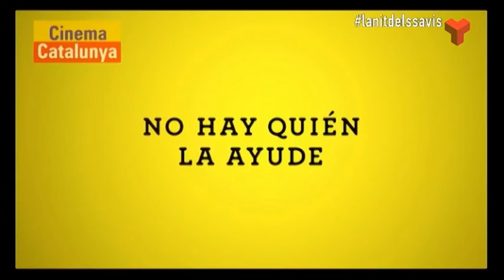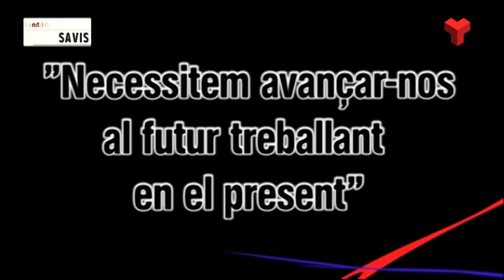La nit dels savis divendres 22-04-2016 de Canal Terrassa